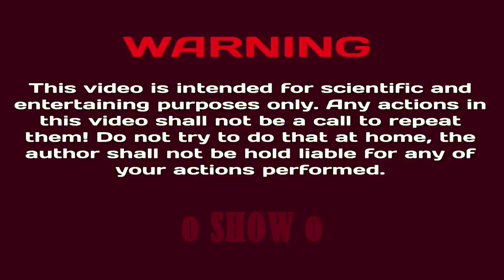Ways to Open a Lock (All View Therapy)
All View Therapy Presents: Ways to Open a Lock in a very serious emergency issues.